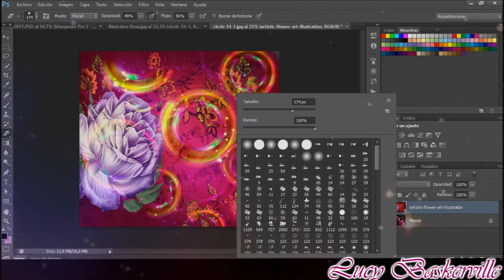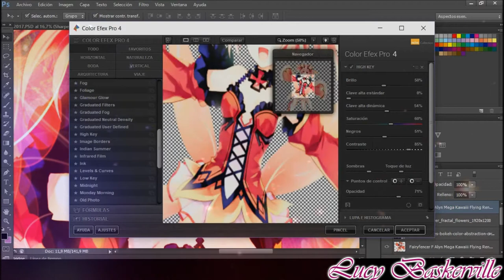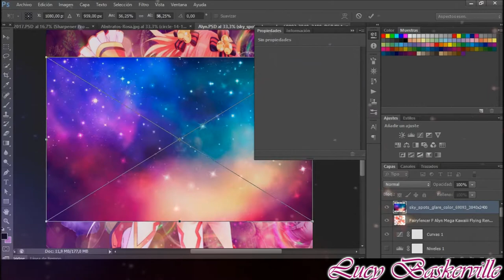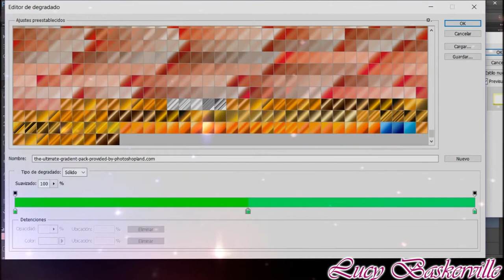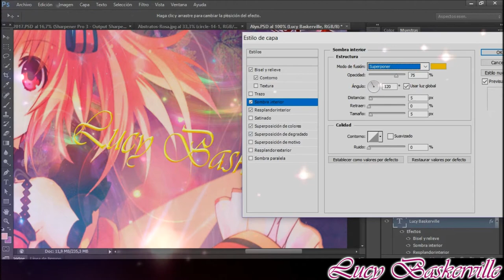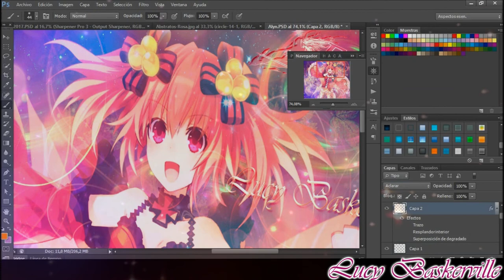Alyn 2017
©Idea Factory & Compile Heart
Illust: Tsunako
Character: Alyn
Game: Fairy Fencer F
Illust: Tsunako
Render by ORS Anime Renders
Request: HinamoriMomo21